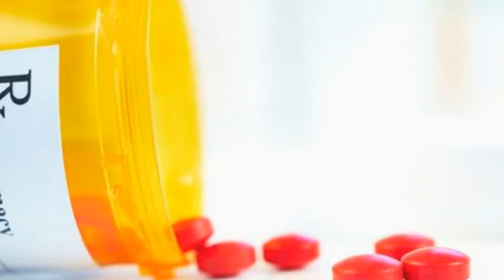6 tips to stay fit and healthy while travelling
6 tips to stay fit and healthy while travelling

Because you can't let anything come in between you and your passion for travel.
With each journey you undertake, you are exposed to varying climatic conditions, food habits and way of living. It is thus essential to ensure that you keep yourself healthy and fit while travelling. After all, who would want to ruin all the fun and mirth by falling sick?

Backsound Credit by Benson.com